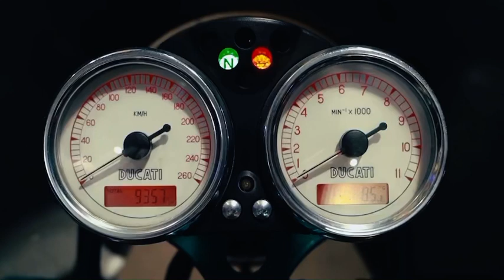Ducati Paul Smart 1000 LE